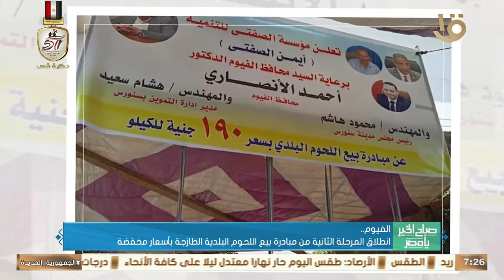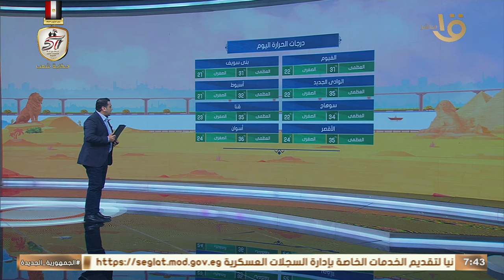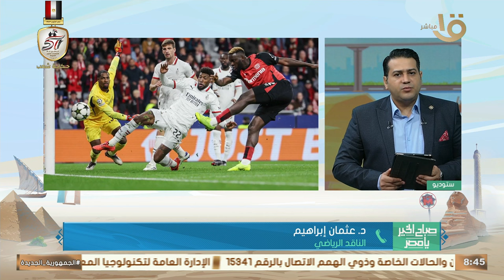صباح الخير يا مصر | فتح باب التقديم لـ "جائزة الدولة للمبدع الصغير".. حلقة كاملة 2-10-2024